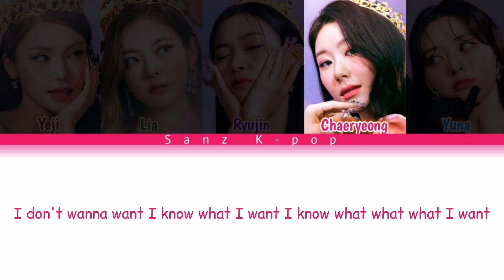[Spoiler] ITZY "What I Want" Color Coded (Han, Rom & Eng) Lyrics Video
Song      : What I Want
Artist     : ITZY
Album   : Checkmate